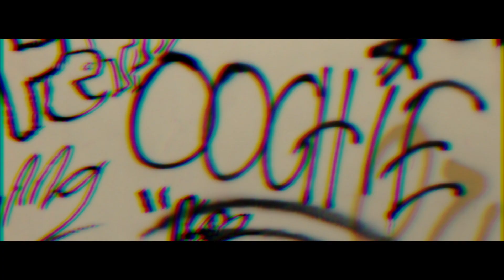Oochie- Leanin [Shot by Ryder Visuals]